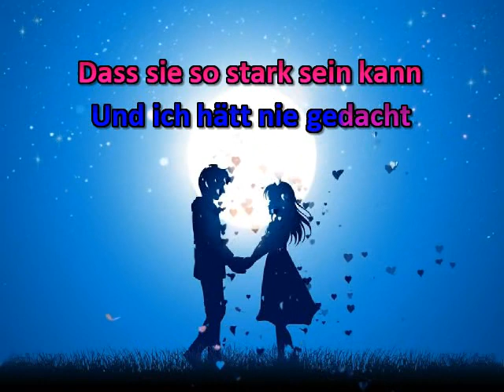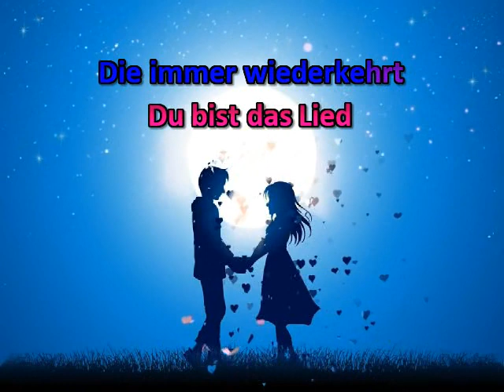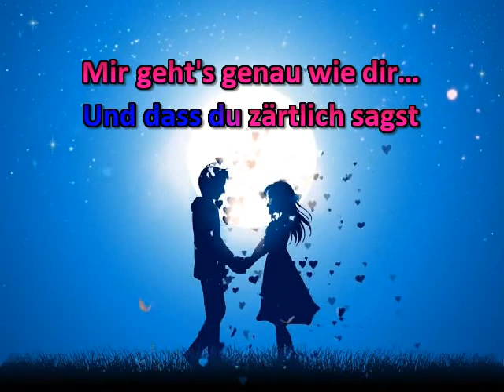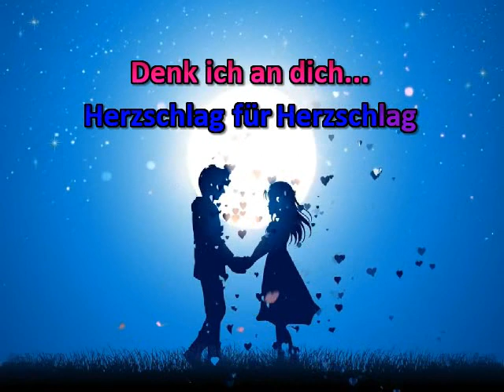Herzschlag für Herzschlag * Kastelruther Spatzen * Karaoke